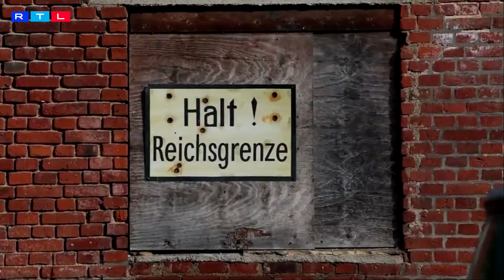RTLaktuell ᚼ HAMMERSKINS ᛉ Innenministerin Faeser bannt militantes Neonazi-Netzwerk in Deutschland ᛟ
"Auch in MV sind die Neonazis der "Hammerskins Deutschland“ aktiv und verbreiteten menschenfeindliche Propaganda und Angst mit ihrem martialischen Auftreten. Insbesondere die Kampfsport- und Mixed-Martial-Art-Szene wird in Teilen seit Jahren von dieser Gruppierung dominiert. Zurecht verweisen zivile Beratungsinstitutionen wie das RAA-Demokratiezentrum auf die Verbindungen der gewaltaffinen Hammerskins ins Milieu der organisierten Kriminalität. - Der demokratische Rechtsstaat muss konsequent handeln und wehrhaft sein.", so Daniel Trepsdorf, Leiter des Demokratiezentrums Westmecklenburg.

PRESSEMITTEILUNG

Bundesinnenministerin Nancy Faeser verbietet Neonazi-Vereinigung „Hammerskins Deutschland“

Seit den frühen Morgenstunden laufen 28 Durchsuchungsmaßnahmen in zehn Bundesländern

Bundesinnenministerin Nancy Faeser hat heute den rechtsextremistischen Verein „Hammerskins Deutschland“ einschließlich seiner regionalen Chapter und seiner Teilorganisation „Crew 38“ auf Grundlage des Vereinsgesetzes verboten. Einsatzkräfte durchsuchen seit den frühen Morgenstunden die Wohnungen von 28 Vereinsmitgliedern in zehn Bundesländern (Bayern, Baden-Württemberg, Berlin, Brandenburg, Hessen, Mecklenburg-Vorpommern, Nordrhein-Westfalen, Rheinland-Pfalz, Saarland und Thüringen).

Bundesinnenministerin Nancy Faeser: „Das Verbot der ‚Hammerskins Deutschland‘ ist ein harter Schlag gegen den organisierten Rechtsextremismus. Mit diesem Verbot beenden wir in Deutschland das menschenverachtende Treiben einer international agierenden Neonazi-Vereinigung. Damit setzen wir ein klares Signal gegen Rassismus und Antisemitismus.

Der Rechtsextremismus bleibt die größte extremistische Bedrohung für unsere Demokratie. Deshalb handeln wir weiter mit aller Entschiedenheit, um rechtsextremistische Strukturen zu zerschlagen.

Bei den umfangreichen Vorbereitungen zu diesem Vereinsverbot haben Bund und Länder intensiv über ein Jahr lang kooperiert. Außerdem haben wir eng mit unseren amerikanischen Partnern zusammengearbeitet. Ich möchte mich daher ganz ausdrücklich bei allen Einsatzkräften vor Ort, den zuständigen Behörden von Bund und Ländern und unseren amerikanischen Partnern für ihre Unterstützung und die sehr gute Zusammenarbeit bedanken.“

Das Verbot der Vereinigung stützt sich auf alle drei in § 3 des Vereinsgesetzes genannten Verbotsgründe. Der Verein richtet sich gegen die verfassungsmäßige Ordnung sowie gegen den Gedanken der Völkerverständigung. Zweck und Tätigkeit laufen den Strafgesetzen zuwider.

Die „Hammerskins Deutschland“ sind ein Ableger der im Jahr 1988 in den Vereinigten Staaten von Amerika gegründeten „Hammerskins Nation“. In der rechtsextremistischen Szene in Europa nehmen die „Hammerskins Deutschland“ eine herausragende Rolle ein. Weltweit bezeichnen sich die Mitglieder dieser Vereinigung als „Brüder“ und verstehen sich als elitäre „Bruderschaft“, die ihre subkulturelle Lebensweise innerhalb einer Gruppe praktizieren möchten, die sich als Elite der rechtsextremistischen Skinhead-Szene versteht. In Deutschland umfasst die Gruppierung rund 130 Mitglieder.

Kernelement des Gedankenguts der Gruppierung ist die Propagierung einer an die NS-Ideologie angelehnten Rassenlehre. Zweck der Vereinigung „Hammerskins Deutschland“ ist es, ihre rechtsextremistische Weltanschauung auszuleben und zu verfestigen. Dies erfolgt insbesondere durch Konzertveranstaltungen. Hier werden auch Nicht-Mitglieder mit rechtsextremistischem Gedankengut konfrontiert, ideologisiert und radikalisiert.

Die rechtsextreme Ausrichtung der international vernetzten Gruppierung manifestiert sich insbesondere durch den Vertrieb von Tonträgern mit rechtsextremistischer und antisemitischer Musik, die Organisation rechtsextremistischer Konzerte und den Verkauf von rechtsextremistischen Merchandise-Artikeln.

Bei dem Verbot der „Hammerskins Deutschland“ handelt es sich um das 20. Verbot einer rechtsextremistischen Vereinigung durch das Bundesinnenministerium. Bei den umfangreichen Vorbereitungen haben Bund und Länder intensiv über ein Jahr lang kooperiert. Das Bundesinnenministerium hat bei diesem Verbot einer rechtsextremistischen und rassistischen Organisation eng mit amerikanischen Partnerbehörden zusammengearbeitet.